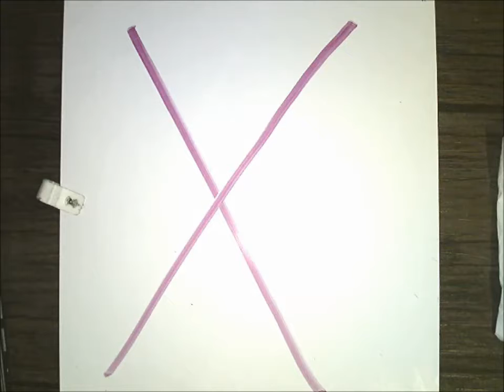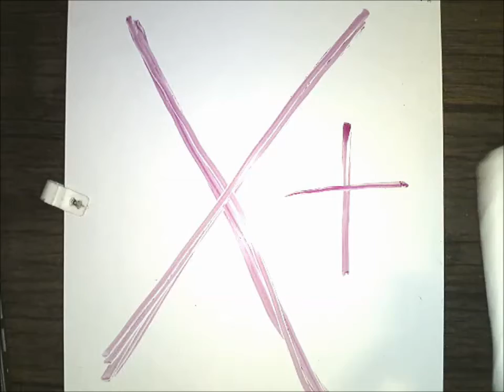Madame Raquel- Lettre X x